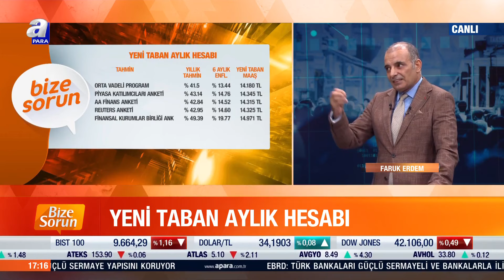Emekli Ve Memur Zammı Ne Kadar Olacak? Emekli - Memur Zam Hesabını Faruk Erdem Değerlendirdi!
Emekli Ve Memur Zammı Ne Kadar Olacak? Emekli - Memur Zam Hesabını Faruk Erdem Değerlendirdi! | A Para